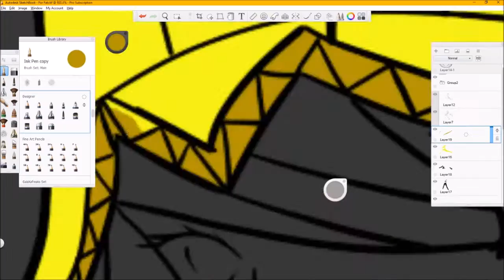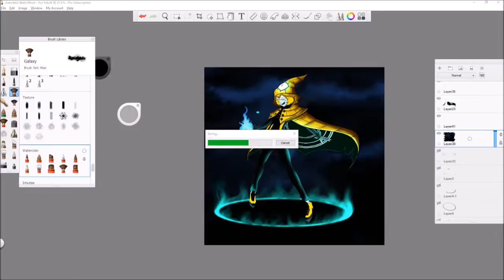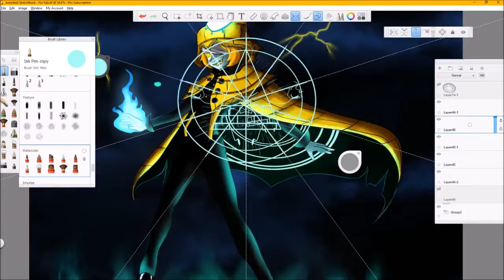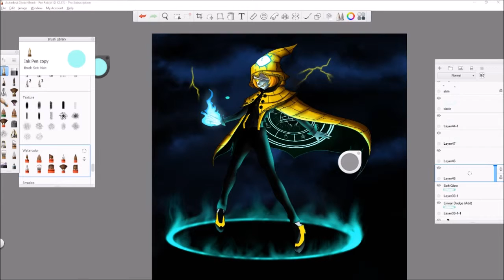Meat-Sack-Bill Contest Winner Prize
For the winner of the Meat Bag Bill Contest on Deviantart.com